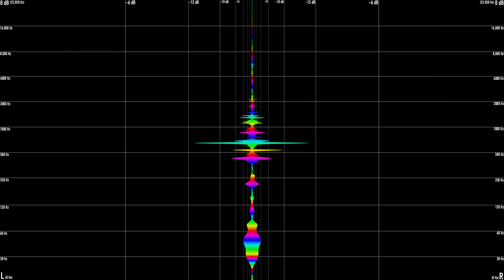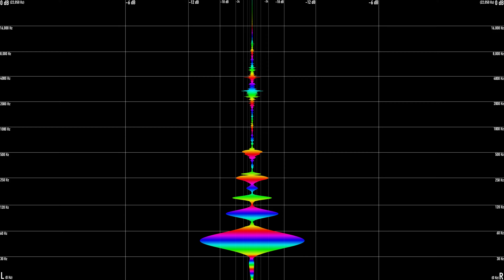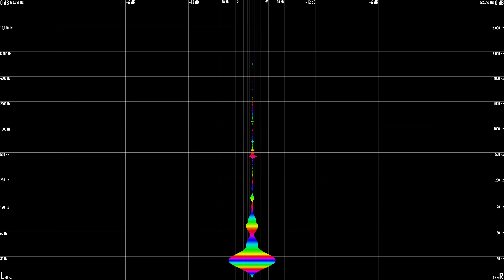The Palmer Squares - Bullshit (ft. ProbCause) [Spooky Language EP]